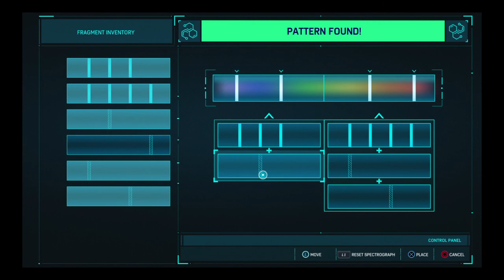Marvel's Spiderman Sea of Poison with The Amazing Spiderman Suit